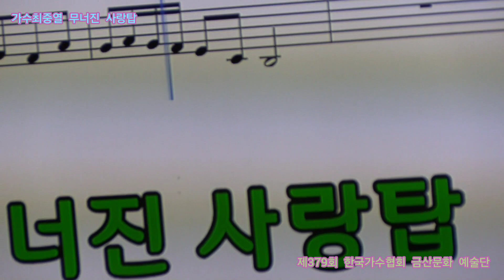가수최중열 무너진 사랑탑 원곡남인수 제379회 한국가수협회 금산문화 예술단 정기공연 스타효사랑 특설무대